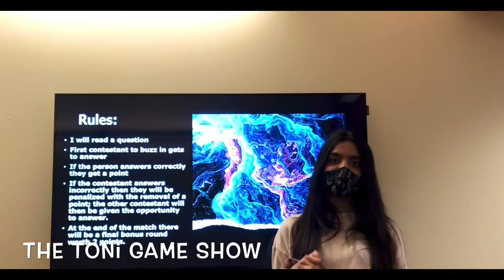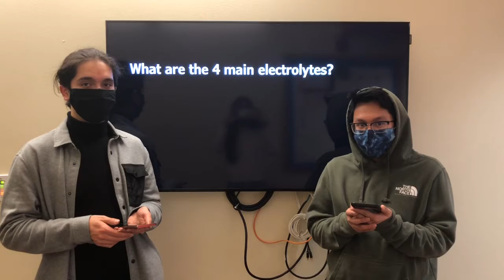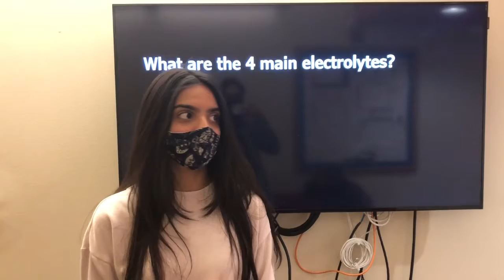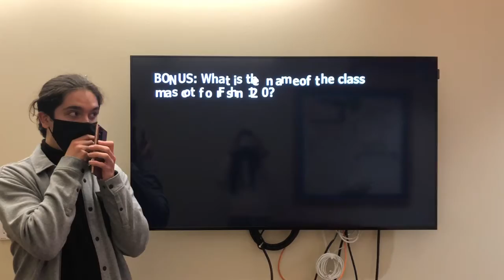The Toni Game Show By Dhruvi Patel